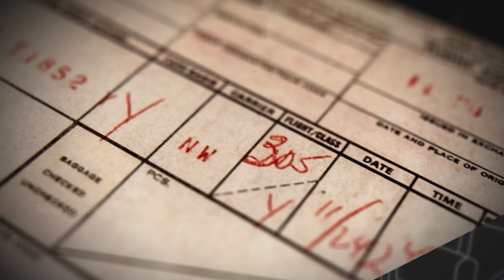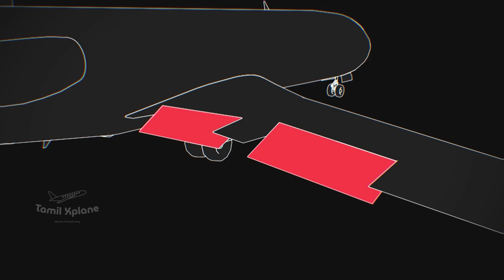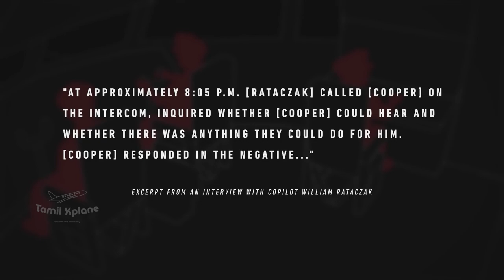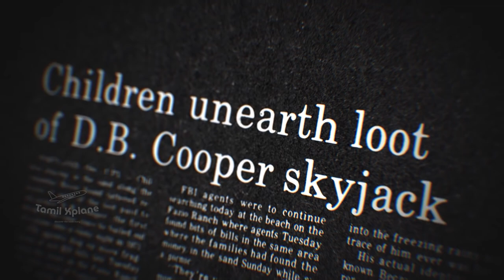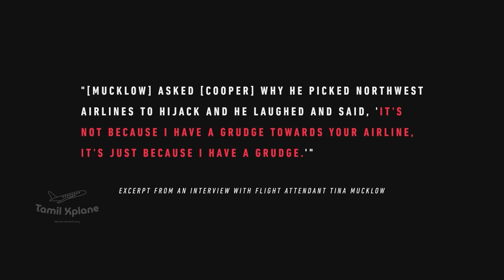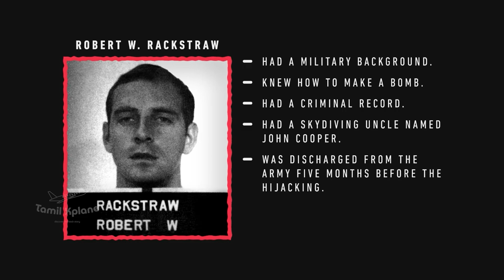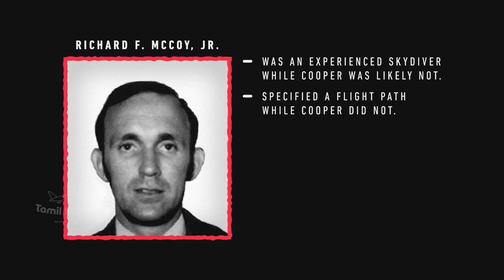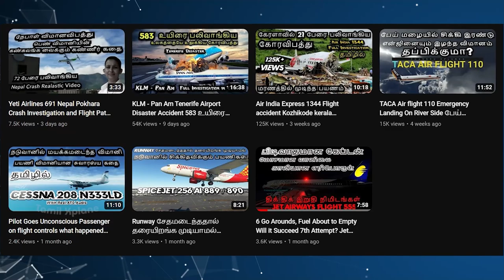The Search Of D.B Cooper | The Man With No Trace. Flight 305 Hijacker 50yrs Unsolved Mystery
D. B. Cooper ( Dan Cooper ) is a media epithet for an unidentified man who hijacked Northwest Orient Airlines Flight 305, a Boeing 727 aircraft operated by Northwest Orient Airlines, in United States airspace on November 24, 1971. During the flight from Portland, Oregon, to Seattle, Washington, the hijacker told a flight attendant he was armed with a bomb, demanded $200,000 in ransom (equivalent to $1,338,000 in 2021), and requested four parachutes upon landing in Seattle. After releasing the passengers in Seattle, the hijacker instructed the flight crew to refuel the aircraft and begin a second flight to Mexico City, with a refueling stop in Reno, Nevada. About 30 minutes after taking off from Seattle, the hijacker opened the aircraft's aft door, deployed the staircase, and parachuted into the night over southwestern Washington. The hijacker was never identified, apprehended, or found.